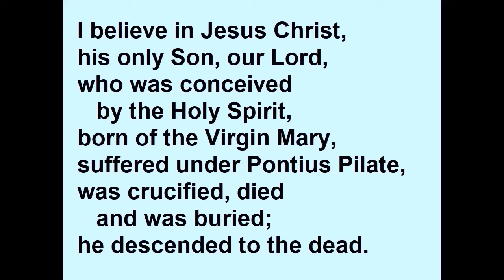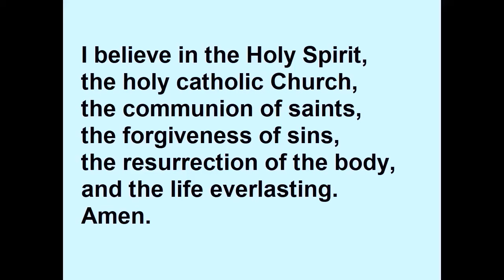Sunday Worship 21 Mar 2021 Part 2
Part 2 (of 3 parts) of our Sunday worship: bible readings from Genesis 14 and Hebrews 5:5-10, a sermon about what it means to say Jesus is "after the order of Melchizedek", and the Apostles' Creed.